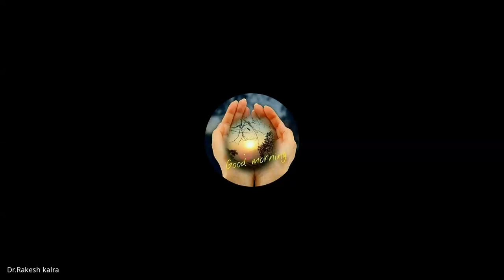Aranyaa Parmar - Views on UN Sustainable Development Goals (SDGs) - Expert Lecture series 2022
Speaker:  Miss Aranyaa Parmar

Topic: "Views on UN Sustainable Development Goals (SDGs)"

Series Director : Prof. (Dr.) Hemlata Talesra

Rajasthan Council of Educational Administration and Management (RCEAM)